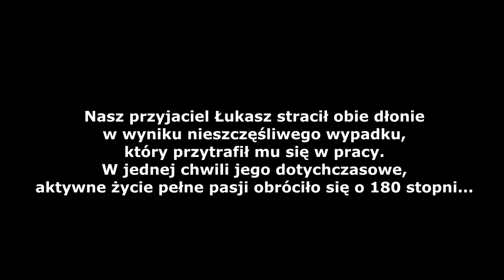Agroturystyka Smętowice: Zapomnij o mieście i odpocznij na wsi!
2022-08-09 Agroturystyka Smętowice. Tym razem wraz z Lilą zajechałem do fajnego miejsca pod Szczecinem. Za jedyne 20 zeta (w 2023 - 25 zł) można spędzić tu cały dzień na placach zabaw i ze zwierzątkami. Szczerze polecamy to miejsce :)

Stracił dłonie, którymi pomagał innym! Zbieramy na przeszczep dla Łukasza

Kanał YT UKIego: @ukiszczecin

W imieniu Ukiego dziękuję za wsparcie zbiórki i każde udostępnienie!!!

Rozdziały:
0:00 Apel o pomoc dla @ukiszczecin
Co będzie w tym odcinku...
➡️ Intro
⬅️ Outro

OPIS MIEJSCA:
Jeśli marzysz o chwili odpoczynku, relaxu czy też jesteś miłośnikiem
odpoczynku na świeżym powietrzu trafiłeś idealnie. Na terenie znajdziesz kilka gatunków zwierząt zarówno tych gospodarskich jak i małej egzotyki. Każde na swoim wybiegu. Wszystkie na wyciągnięcie ręki.

Z myślą o najmłodszych nie mogło zabraknąć placu zabaw wyposażonego w huśtawki, zjeżdżalnie, statek piracki, poduchy dmuchane, tyrolkę, boisko do siatkówki, mini boisko do piłki nożnej. Wszystko na przestrzennym terenie.

Kiedy Wasze pociechy korzystają z placu zabaw, pomyśleliśmy o dorosłych na których czeka wiele stołów wraz z ławami, a także zadaszone miejsce do grillowania w którym zapewniamy opał. Prowiant musisz mieć ze sobą.

Na tym terenie zobaczysz szereg rozmaitych zwierząt między innymi:
* strusie nandu, emu,
* mary patagońskie,
* osły,
* alpaki,
* kangury walabia benetta,
* lemury katta,
* wiewiórki trójbarwne,
* pazurkowce
* żurawie koroniaste,
* wszelkiego rodzaju drób (bażanty,pawie, łabędzie, gęsi, kaczki).

INNE TYTUŁY DLA WYSZUKIWARKI:
"Wakacje na wsi: Odkryj uroki agroturystyki w Smętowicach"
"Agroturystyka w Smętowicach: Poznaj życie na wsi"
"Smętowice: Idealne miejsce na relaksujące wakacje z agroturystyką"
"Agroturystyka w sercu Smętowic: Przyroda, spokój i relaks"
"Smętowice: Raj dla miłośników agroturystyki i przyrody"
"Agroturystyka w Smętowicach: Raj na ziemi dla miłośników przyrody!"
"Niesamowita agroturystyka w Smętowicach, o której musisz wiedzieć!"
"Odkryj uroki agroturystyki w Smętowicach: Wszystko, co musisz zobaczyć!"
"Jedyny taki film o agroturystyce w Smętowicach: Przyroda, spokój i relaks na 100%!"
"Nie uwierzysz, jak piękna jest agroturystyka w Smętowicach! Film, który Cię zachwyci!"
"Smętowice: Agroturystyka dla duszy i ciała"
"Agroturystyka w Smętowicach: Zapomnij o mieście i odpocznij na wsi!"
"Odprężające wakacje w agroturystyce w Smętowicach: Przyroda i relaks na wyciągnięcie ręki"
"Agroturystyka w Smętowicach: Zanurz się w spokojnej atmosferze"
"Zielone wakacje w agroturystyce w Smętowicach: Odkryj piękno polskiej wsi"